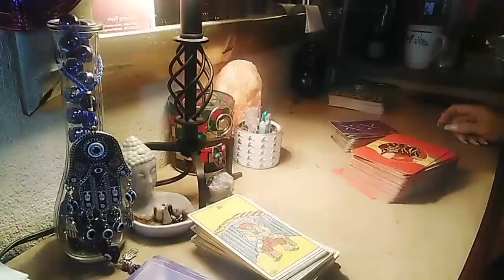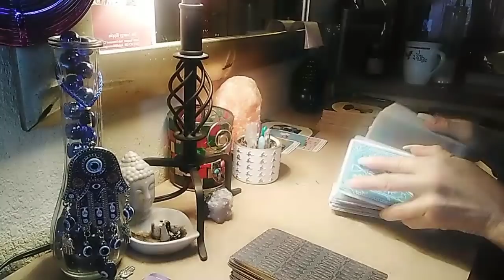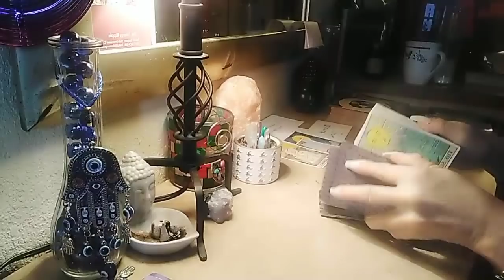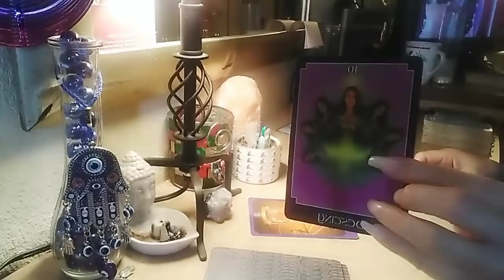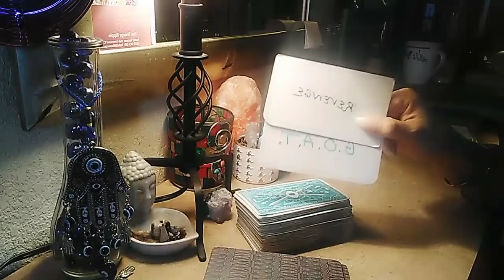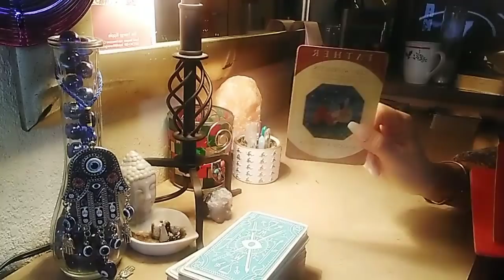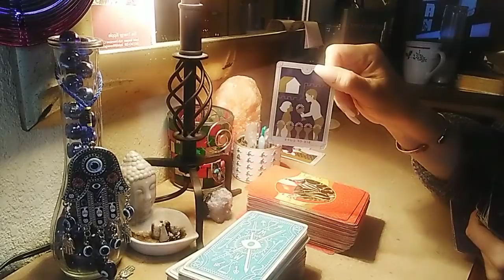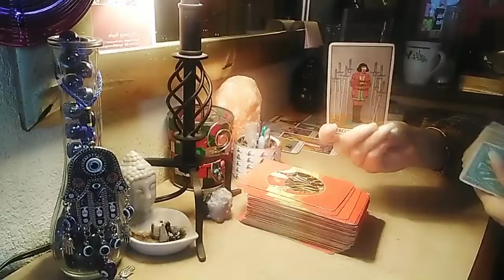Some of the most poisonous behavior comes from toxic parents.